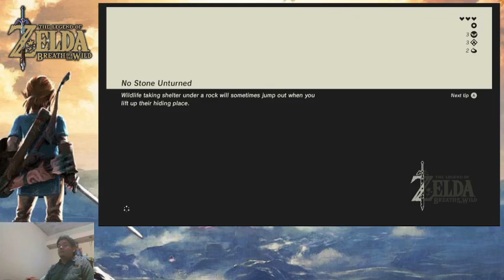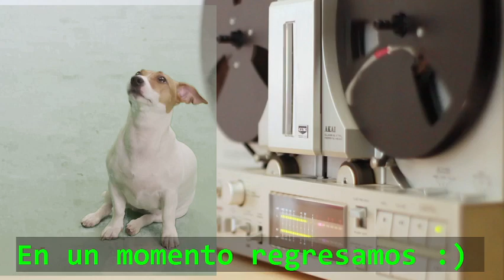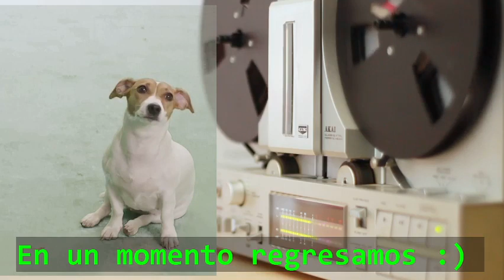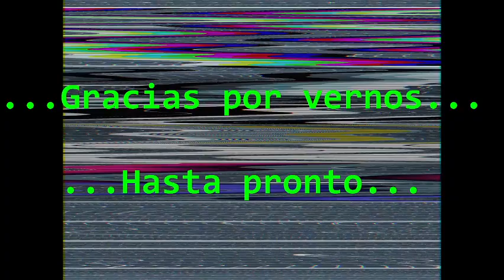TLOZ:BOTW | OTRAS HORAS DE JUEGO | MAL AUDIO, SORPRESAS Y FALLAS...OLVIDO LOS CONTROLES POR DIOS!!!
HOARIO: 16 57 10 HORAS

...NADA QUE COMENTAR AQUI... :|